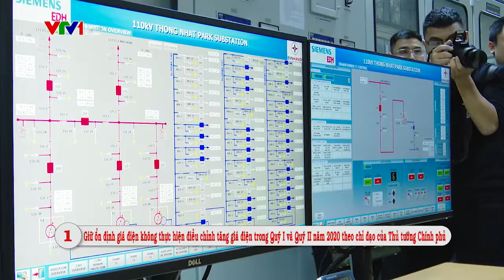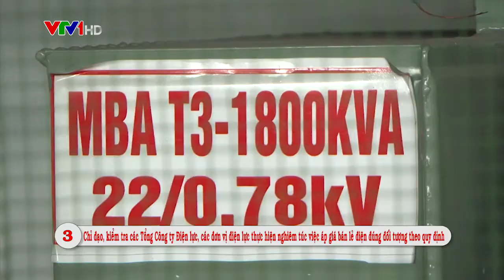Không tăng giá điện đến hết quý 2/2020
Bộ Công Thương khẳng định “Không tăng giá điện”, điều này đã được thể hiện rất rõ tại chỉ thị số 06 của Bộ trưởng Bộ Công Thương...